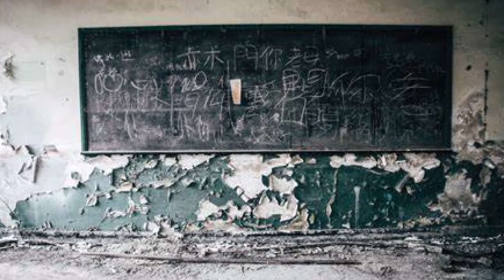THE HAUNTING OF TAK TAK SCHOOL (HONG KONG)